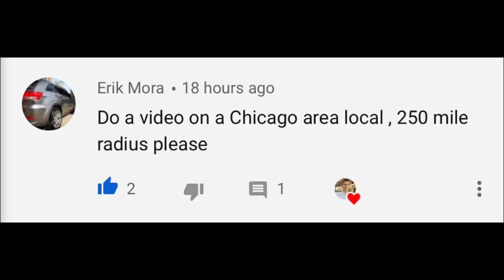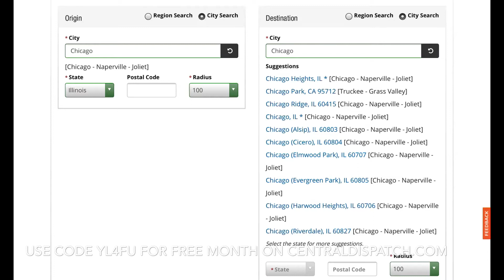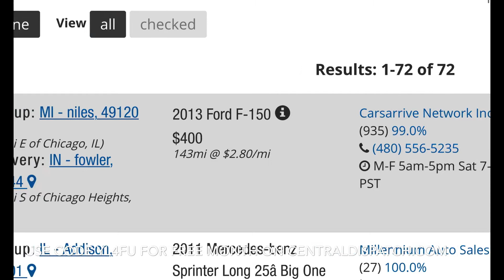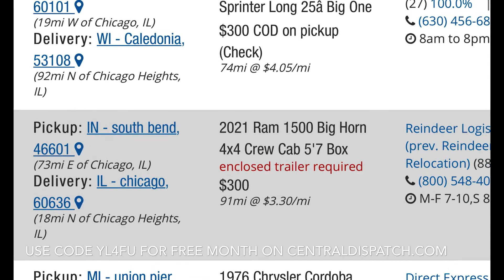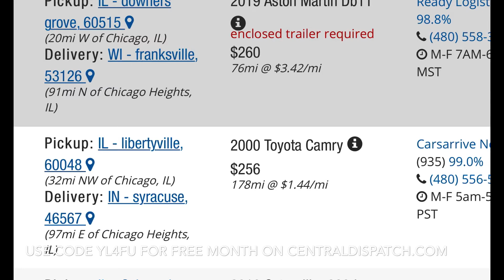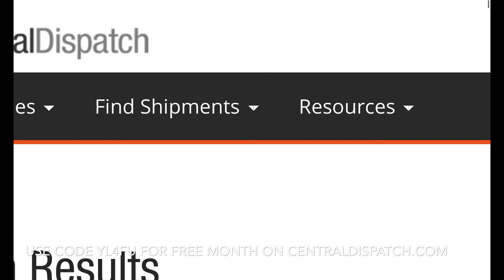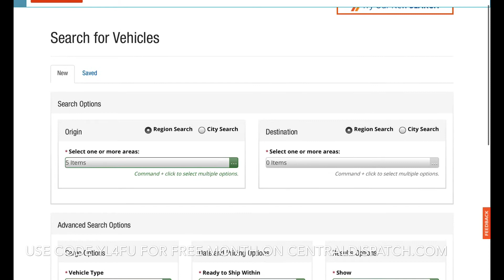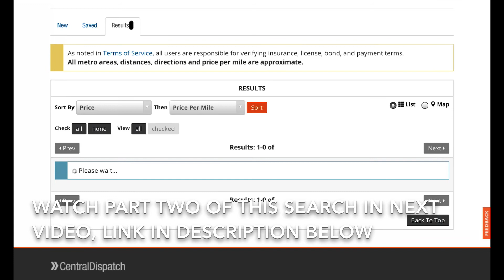Chicago 250 Mile Radius On Central Dispatch Search